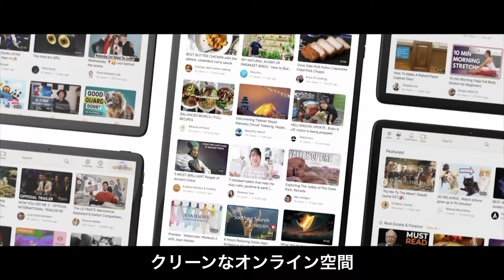新疆ウイグル自治区 同時に寒波・砂嵐・強風に襲われた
中国気象台網によると、新疆では今年最強の寒波が発生しました。アルタイ地区の東部では最低気温が30℃以上下がり、フーユン県の日最低気温は45.1℃下がり、-52.3℃に達し、1960年の記録である-51.5℃を更新しました。

◆関連SNS